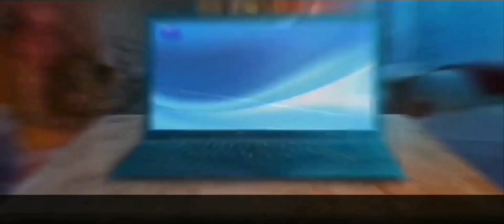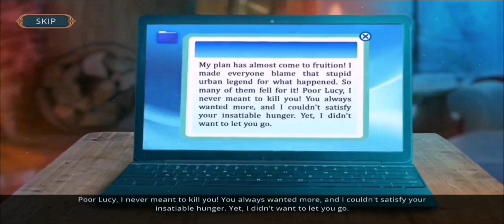City Legends 2: TRAPPED IN MIRROR Walkthrough (Bonus Chapter)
You're a famous horror author who gets on the radar of a huge publisher. They're ready to pay, but they want to get the drafts of your new book as soon as possible. Your literary agent, Alice Warren, suggests writing about Bloody Mary. So, your task is to gather materials for your next bestseller. And – what a stroke of luck! – The Pennsylvanian museum of modern art has presented a unique exhibit – the mirror of Bloody Mary herself. You go in to take a look at it and do some research. However, the urban legend turns out to be more than fiction...